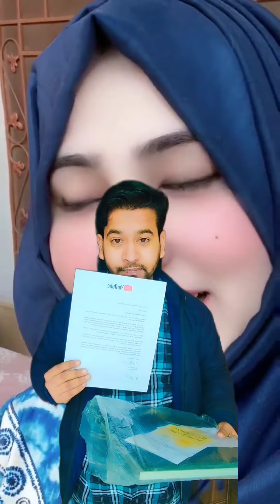Mera Cilvar Button Aa Chuka hai 🕋 🤲 🕋 🤲 🌹🌹ll Thanks Youtube Family ll Mosin_Star_world ll🤲 🕋 🤲 🕋 🤲